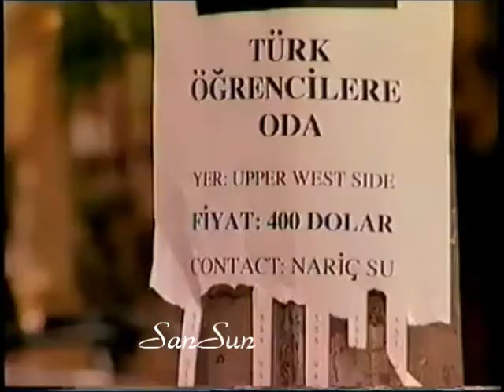كيفانج في كواليس مشروع قديم في امريكا_ 2005 لم ينجز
كيفانج في كواليس مشروع  قديم  في امريكا_ 2005 لم يكتمل